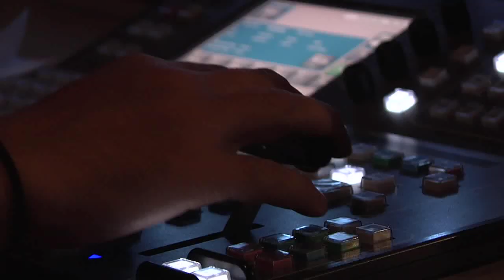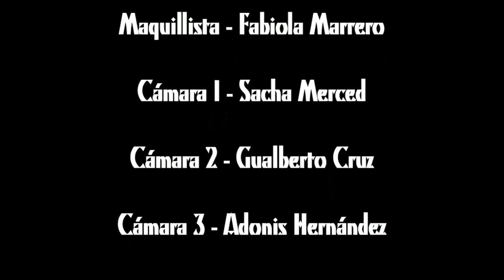The life of David Gale - Recreación de Escena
Esta producción representa la recreación de una de las escenas de la película The Life Of David Gale, es la escena donde El Profesor David Gale se enfrenta en un debate al Gobernador Hardin discutiendo la ley de la pena capital en el estado de Texas.

Esta producción fue dirigida por Frank Álvarez y Producida por Alberik Lázaga, de la mano de un excelente equipo de trabajo, para el Curso Tel-439, Producción Avanzada, de la Universidad Del Sagrado Corazón , 2009